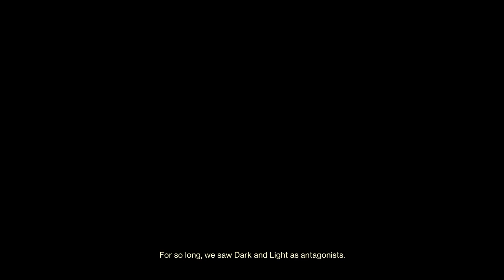Destiny 2: Lightfall Campaign Legendary - Breakneck Solo (Hunter)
Hey everyone! Welcome to another destiny 2 video! In this video, I take on the Lightfall campaign on legend with my Hunter. I am running Mobius Quiver, The Osteo Striga, The Under your skin, and the Retrofit escapade. Thank you so much for the love and support and I hope ya'll are as excited for lightfall as I am! Until next time fellow guardians!